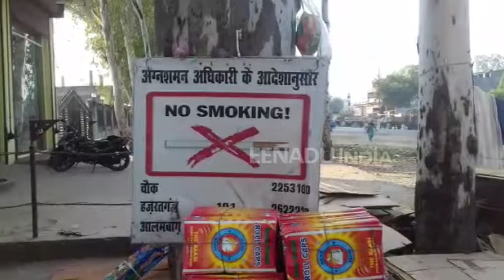लखनऊ : पटाखा व्यापारियों को ग्राहकों का इंतजार, 20 फीसदी भी नहीं हुई बिक्री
लखनऊ : लाखों रुपए लगाकर सजाई गई पटाखा दुकानें ग्राहकों की राह देख रही हैं. थोक पटाखा व्यापारियों का कहना है कि कोर्ट के निर्णय और जिला प्रशासन की सख्ती के चलते उनका धंधा मंदा पड़ गया है. पहले इस समय तक जहां 80% बिक्री हो जाया करती थी वहां इस बार 20% बिक्री भी नहीं हुई है.